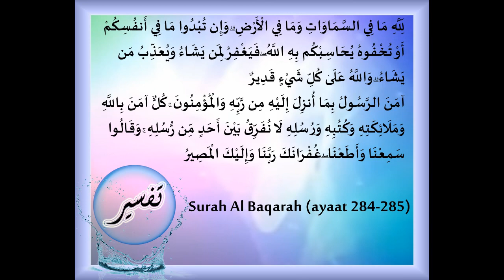012|| Tafsir-Arsh ke khazanon mai se ||Surah Al-Baqarah ayat 284-285 || 31 oct 2017 ||Shaikh Mehboob